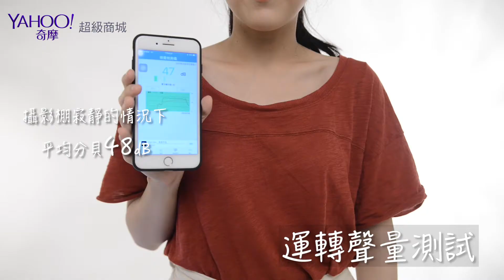樂影音_小編開箱📦Coway綠淨力立式空氣清淨機：監測燈實測！有了它真的好安心🌸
現在逛 ▶▶▶